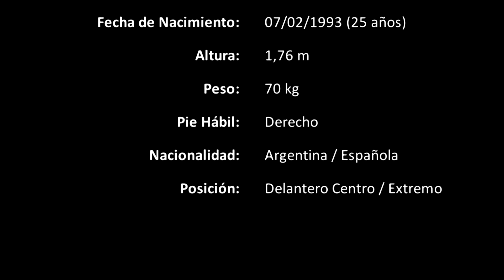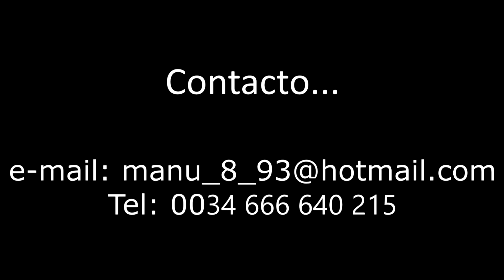MANUEL CAMACHO 2018